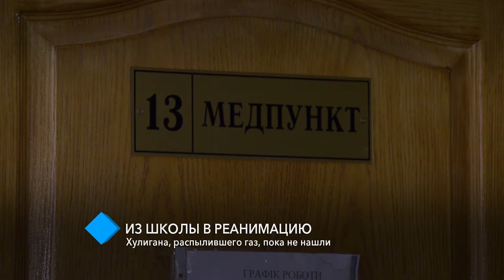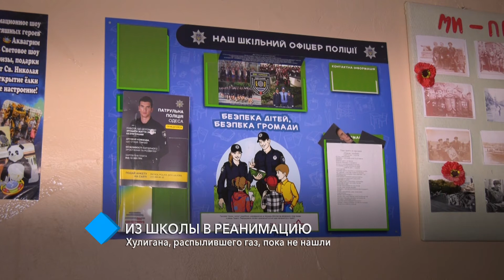Из школы в реанимацию: неизвестный распылил газовый баллончик